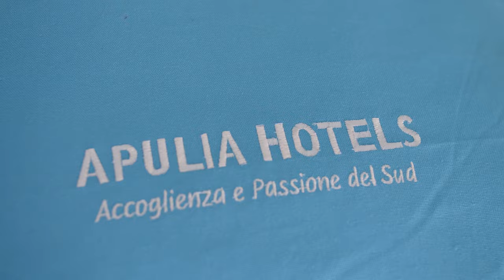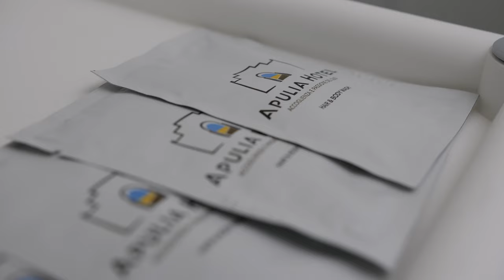Apulia Hotel Rodi Garganico news 2022-2023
Benvenuti all'Apulia Hotel Rodi Garganico!

In questo nuovo e spettacolare video vi mostreremo il nostro Villaggio
sul meraviglioso mare pugliese.

Tante novità vi attendono a Rodi Garganico per trascorrere insieme
delle fantastiche vacanze in riva al mare!

La struttura ospita oltre 200 persone al suo interno, divise in un corpo centrale, vicino ai servizi principali e una Zona Garde, leggermente più defilata ma immersa nel verde dei giardini sempre curati dal nostro staff.

I nostri ospiti hanno sempre a disposizione la piscina all'interno del Villaggio con un solarium panoramico e vista sulle Isole Tremiti.
Inoltre, vi sono due ristoranti nel corpo centrale dove vengono servite la colazione, i pranzi e le cene.

Le camere sono disposte su più livelli a partire dal piano terra: tutte dotate di uno spazio esterno e di aria condizionata.

Il lido, ad esclusivo utilizzo degli ospiti del Villaggio, si trova a soli 250 metri dalla struttura e si raggiunge passeggiando comodamente per una stradina interna alla struttura che scende verso il litorale.
Le spiagge nella nostra zona sono sabbiose e digradanti, ottimali per far giocare i vostri bambini e per fare attività di tutti i tipi all'aria aperta.

L'animazione, poi, sempre presente nelle nostre strutture, renderà il vostro soggiorno ancora più bello e indimenticabile!

Per ulteriori foto e informazioni non esitate a contattarci direttamente sui nostri siti:

Apulia Hotel è Accoglienza e Passione del Sud.